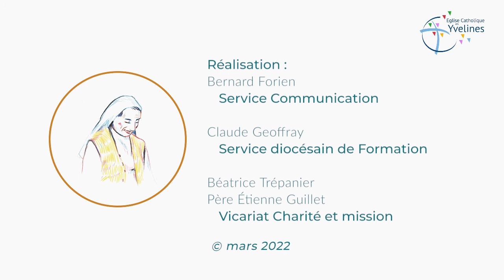#6 Rayonnons aujourd'hui avec le père Modeste Niyibizi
[PARCOURS RAYONNONS DE CHARITÉ]
Le père Modeste Niyibizi, curé et vicaire général d'Oran, nous parle du rayonnement de sœur Bibiane en Algérie et chez nous en France.